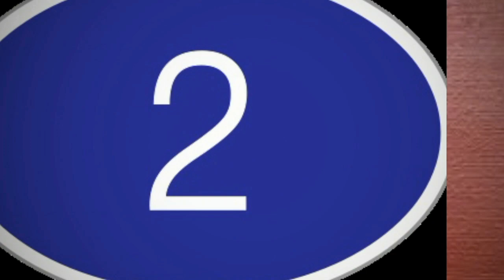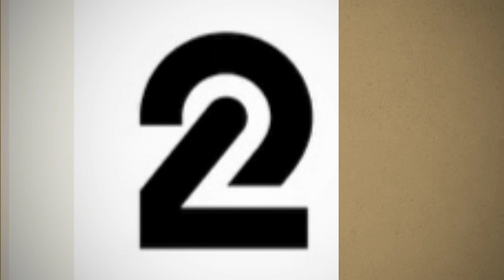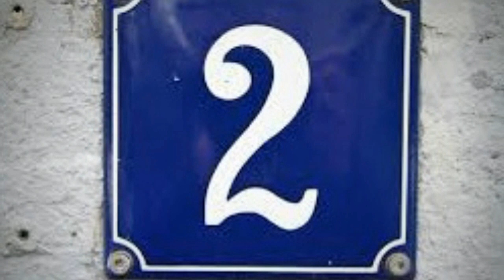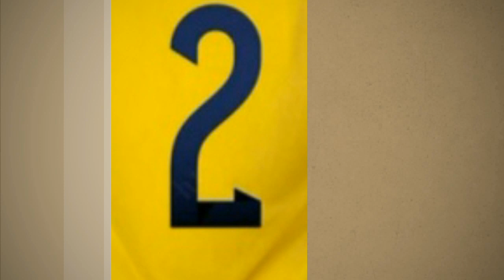2 para 2